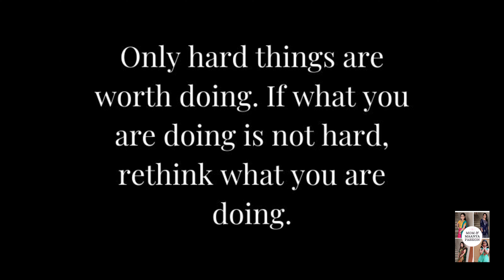There Is An Emergency Operation For Mom